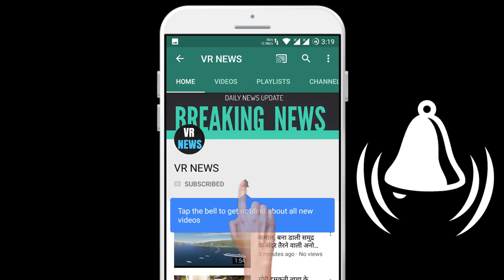अगर महंगे रत्न खरीदने के लिए नहीं है आपके पास पैसे तो इन पेड़ो की ये जड़ कर देगी रत्नो की कमी पूरी !!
Home, if you do not have money to buy expensive gems, then this root of these trees will make the lack of gemstones complete !! To remove planet defects in the horoscope, you are advised to wear expensive gems but if not expensive gems There is no need to bother for this. The roots of all the sacred plants worshiped under the Sanatan tradition are extremely auspicious, which results in the wearing of gems by wearing them, today we tell you that wearing the roots of trees eliminates the defects of the planets. 1 To get the blessings of the moon, wear the root of Khirni in white cloth on Somwar day. 2 To get the grace of the Sun planet, wear the root of Belpatra in red or pink cloth on the Sunday side. 3 For the grace of Mars, wear the root of Anantmool or Kher in a red cloth on Tuesday. 4 To get the grace of Mercury, wear the root of Vidhara in a white cloth on a Wednesday. 5 In order to get the blessings of Jupiter, put the banana root on the side of the yellow cloth on Thursday. 6 For the Venus, wear the root of sycamore in a white cloth on Friday. 7 For the grace of Shani, wear the root of Shami in indigo cloth on Saturday. 8 To eliminate Rahu defects, wear white sandalwood pieces in blue cloth on Wednesday. 9 To remove the defects of Ketu, wear ashwagandha root in a blue colored cloth on Thursday.

VR NEWS !!